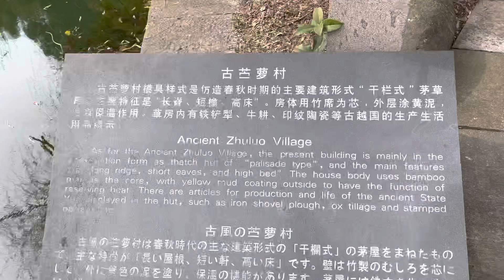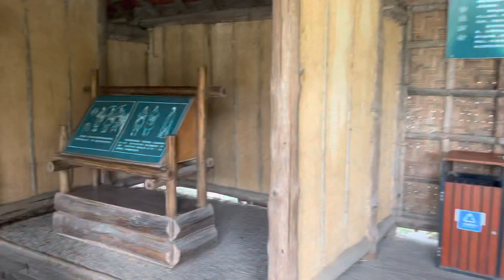浙江省绍兴诸暨市，西施故里风景区，杜甫的诗《茅屋为秋风所破》